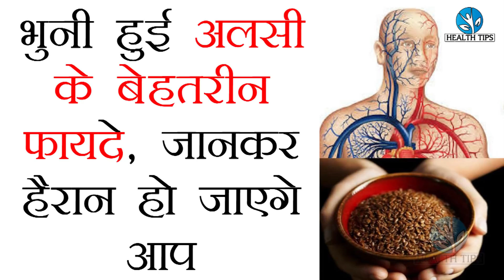जब ये जानोगे कि भुनी हुई अलसी खाने के फायदे इतने सारे हैं तो सब चीजें भूल जाओगे/